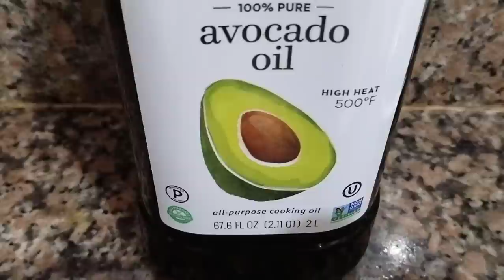KINAMATISANG PAMPANO! SARAP!! SABAW PA LANG PANALO NA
INGREDIENTS:
FISH PAMPANO
TOMATO
ONION
GARLIC
GINGER
GREEN CHILI
MUSTARD GREENS
RADISH
SALT
BLACK PEPPER
COOKING OIL